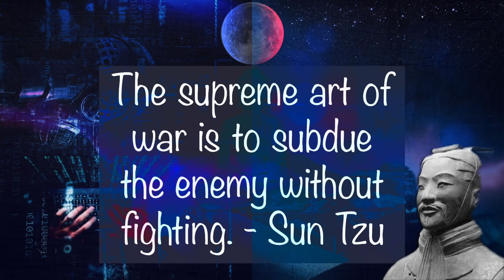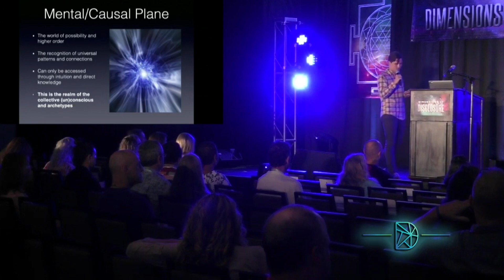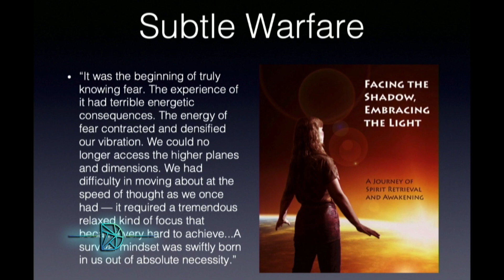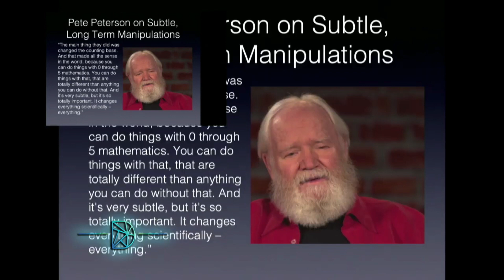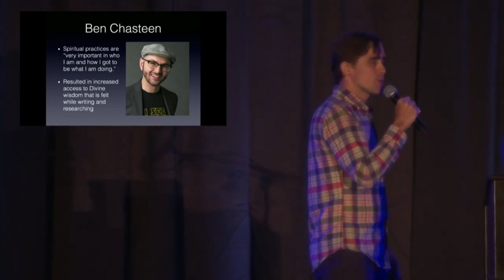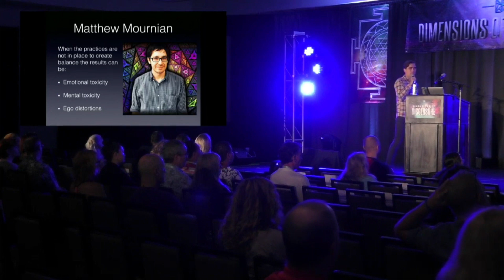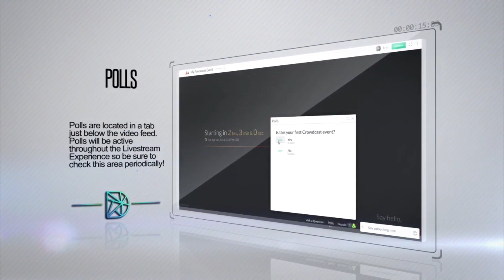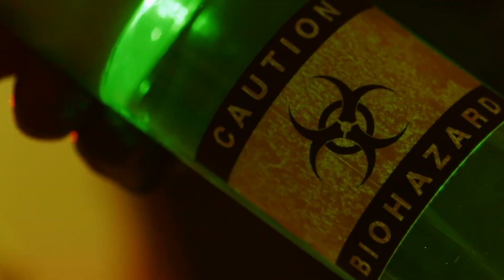Metaphysical Activism - Simon Esler - Dimensions of Disclosure 2019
In this presentation Simon explores the subtle realms of existence and their relation to humanity's history of being controlled.

Through exploring spirituality, technology, psychology, and cosmic history you'll be introduced to a multidimensional understanding of TheGreatAwakening and the ways that your personal evolution is directly related to humanity's collective awakening.

The practice of becoming a Metaphysical Activist introduces us to the intentional occupation of realms of existence that have been used as operational holding grounds for nefarious human, ET and ED groups throughout history.

Stick around until the end for the trailer for Simon's new series: Worlds Within on edgeofwonder.tv